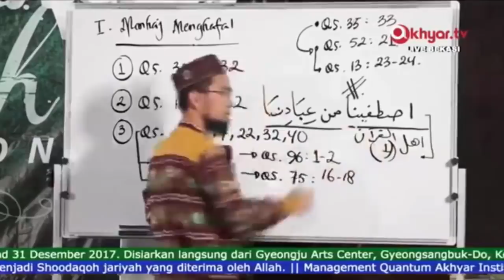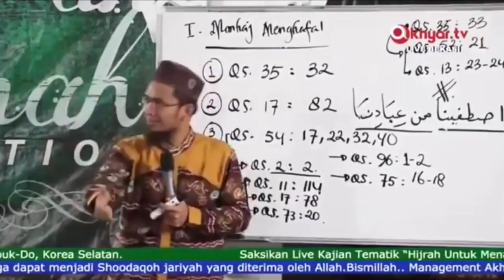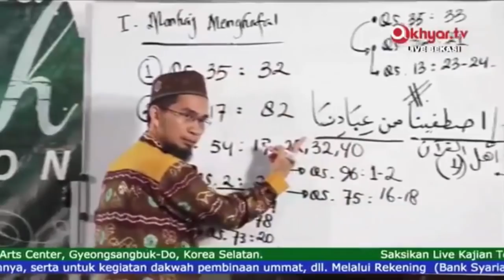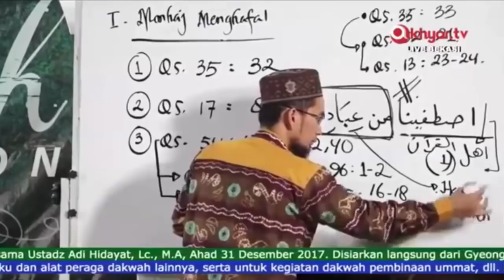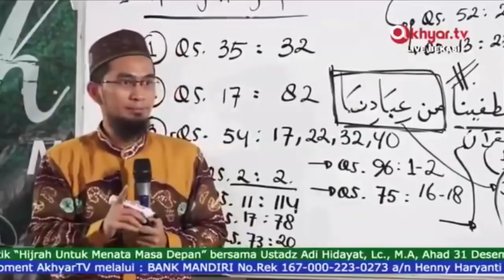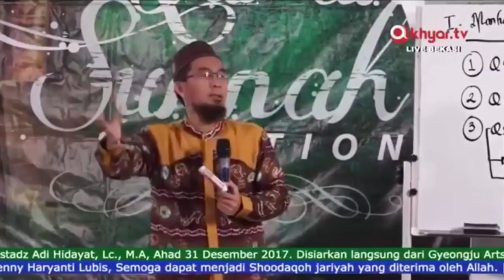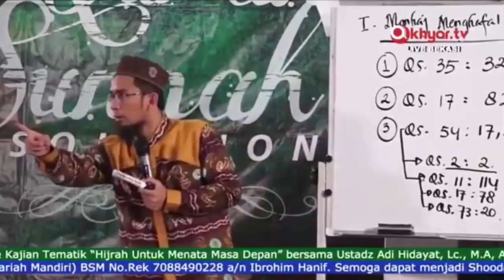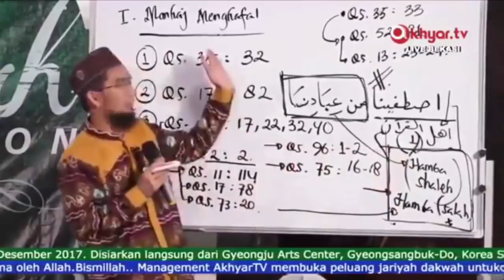Bagaimana Cara Menjadi Hamba Terpilih Penghafal Al Qur'an || Ustadz Adi Hidayat Lc MA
Sumber

Jazakumulllahukhaira